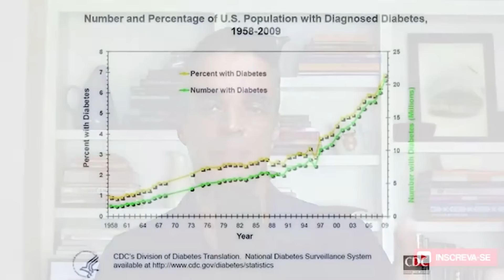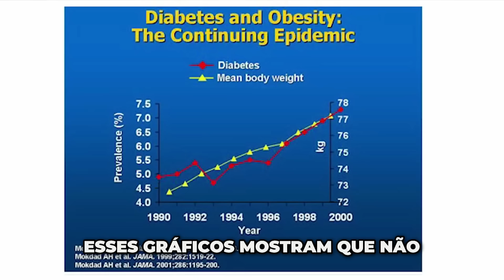🐷 BANHA de PORCO - A VERDADE REVELADA que NUNCA te CONTARAM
Tem alguma dúvida ou precisa de mais informações?

Composição da Banha de Porco
A banha de porco, assim como outras gorduras animais (bovina e de frango), é composta principalmente por gordura saturada. Infelizmente, desde os anos 60, a American Heart Association e outros órgãos de saúde dos EUA demonizaram as gorduras saturadas, incluindo a banha e os ovos 🥚. Muitos acreditam até hoje que consumir ovos pode causar problemas cardíacos, o que é considerado um mito pelo autor.

O Estudo de Ancel Keys
Nos anos 60, o cientista Ancel Keys promoveu a ideia de que a gordura saturada causava doenças cardíacas. Seu estudo, no entanto, foi desmascarado como fraudulento. Apesar disso, devido ao seu poder político, essa ideia foi incorporada nos guias de saúde dos EUA, promovendo uma redução no consumo de gorduras naturais como bacon e ovos, e aumentando o uso de óleos industriais poli-insaturados, como óleo de soja e canola 🌾.

Impacto das Gorduras Industriais
A substituição de gorduras naturais por óleos industriais e margarina, junto com a recomendação de uma dieta rica em carboidratos (60% da base alimentar), resultou em uma explosão de obesidade, diabetes tipo 2, hipertensão e doenças cardiovasculares 📈. Contradizendo a crença popular, o maior estudo realizado até hoje, publicado no Nutrition Journal em 2017, mostra que não há relação entre o consumo de gordura saturada e doenças cardiovasculares.

Conclusão do Estudo
A meta-análise, que revisou todos os estudos clínicos randomizados, concluiu que não existe relação entre o consumo de gordura saturada e o aumento de doenças cardíacas. Isso inclui o consumo de banha de porco, bacon, ovos e outras gorduras animais. Essa evidência científica é considerada a mais forte (nível 1A), mas é frequentemente ignorada devido a conflitos de interesse econômicos, tanto da indústria alimentícia quanto da farmacêutica 💊.

Link do gráfico do crescimento da diabetes e obesidade.
(terceiro e quarto gráficos de cima pra baixo)

Link do estudo que mostra que substituir óleos vegetais por gordura saturada não reduz risco de doenças cardiovasculares:

00:00 - A Verdade sobre a Banha de Porco
00:36 - Composição da Banha e a Demonização das Gorduras Saturadas
01:16 - O Estudo de Ancel Keys: Mito ou Realidade?
02:24 - A Ascensão dos Óleos Industriais e suas Consequências
03:39 - A Maior Meta-análise sobre Gordura Saturada e Doenças Cardíacas

Assuntos relacionados: diabetes, banha de porco, gordura saturada, saúde cardíaca, dieta saudável, estudos científicos, ancel keys, óleos industriais, obesidade, diabetes tipo 2, alimentos naturais